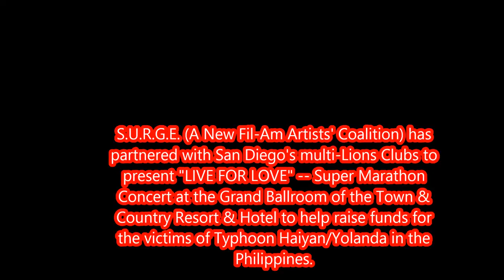THE SURGE FUNDRAISING CONCERT AT SAN DIEGO CALIFORNIA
S.U.R.G.E. (A New Fil-Am Artists' Coalition) has partnered with San Diego's multi-Lions Clubs to present "LIVE FOR LOVE" -- Super Marathon Concert at the Grand Ballroom of the Town & Country Resort & Hotel to help raise funds for the victims of Typhoon Haiyan/Yolanda in the Philippines.

Scheduled to perform are : NONOY ZUNIGA, IVY VIOLAN, JULIUS OBREGON, BERNARDO BERNARDO, GIJI KOCHER, AIRA LUNA, DR. TESS MAURICIO,LEILA HERMOSA,AIZA MARQUEZ, CIEL PERLAS, MARICAR, BAMBI LOPEZ, VAL VILLAR, CHARMIE MORALES, HEIDI TANN, JONI VILLAMIL, ALVIN REYES, LEO MERCEDEZ, ROBERT AGUILAR